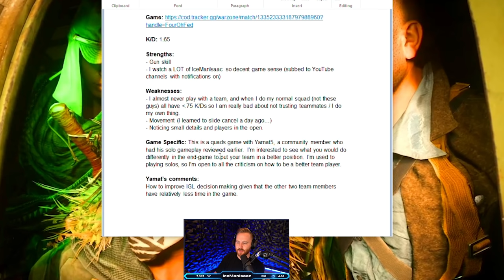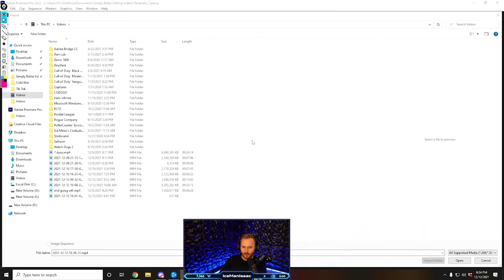YOU NEED BETTER COMMS!! Breaking Down a Viewer's Teamwork & In-Game Leadership! [Warzone Coaching]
WARZONE ACADEMY VOD REVIEW INSTRUCTIONS

- Upload a high quality video to YouTube and post the link in the Discord Channel (academy-vods or academy-clips)
          + Don't include DMCA music
          + Make sure the VOD is high quality (1080p+)
          + Make sure the the gameplay is recent (within the last month/recent meta)
          + If there are edits, show more than enough context before/after so we know what's happening

- In the description include:
          + COD Tracker Link (so we can see your KD, stats, etc)
          + Your Strengths
          + Your Weaknesses
          + What you want to improve the most
          + Any specific questions about the game at hand (with timestamps)
          + Your socials/channels (optional)

- The emphasis is coachable moments, especially towards the end game:
          + Winning is not required - textbook Academy wins are great, but there is much to learn in losing
          + I want to help you understand what you did well and what you could have done better
          + I want to see you move through the map, how you take gunfights, etc
          + I won't review you stomping a bot lobby
          + I won't review you camping all game